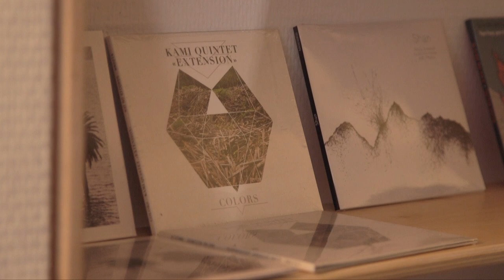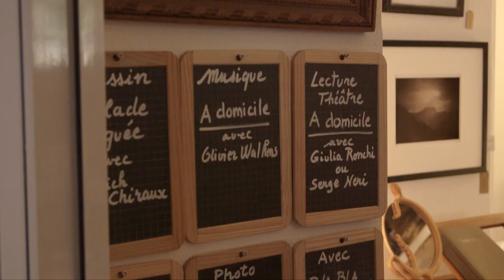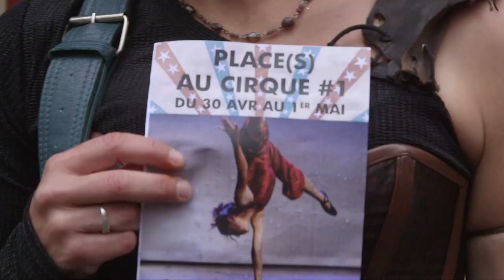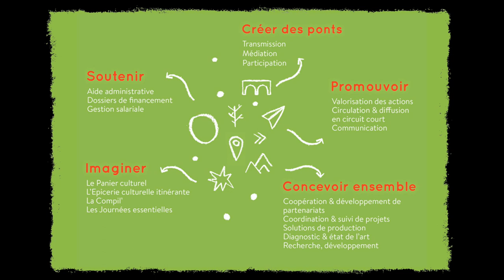Terra Incognita Apt-Luberon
Culture en circuit court
La coopérative culturelle Terra incognita est située au cœur de la ville d'Apt, capitale du Parc Naturel régional du Luberon. Elle ouvre son bureau et inaugure ses activités de promotions et valorisation des ressources culturelles locales. A l'occasion de son inauguration au 19 place Jean Jaurès, Christophe et Sébastien vous racontent à quelles découvertes ils vous invitent.
Le Panier culturel, l'une des propositions grand public en cours de déploiement est accessible jusqu'au 7 mai.